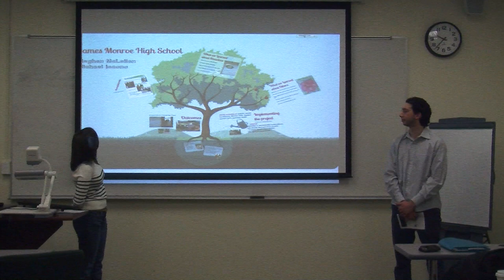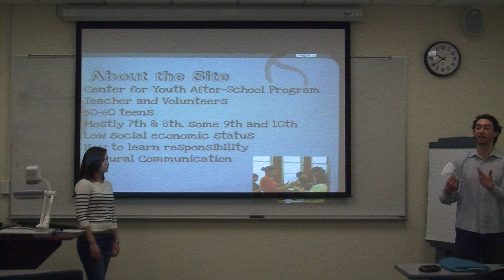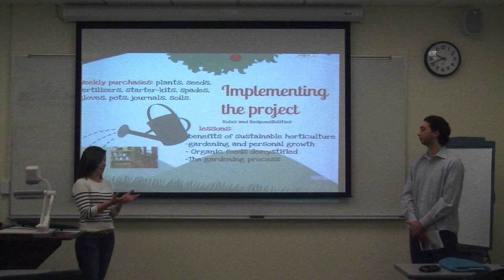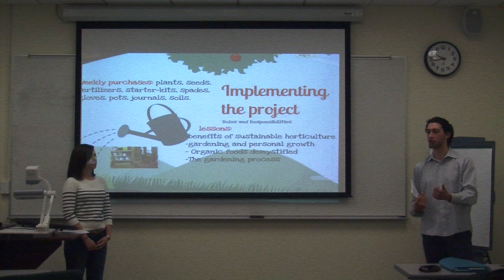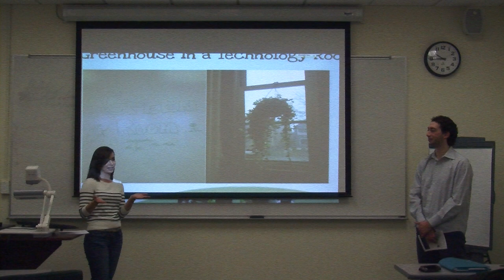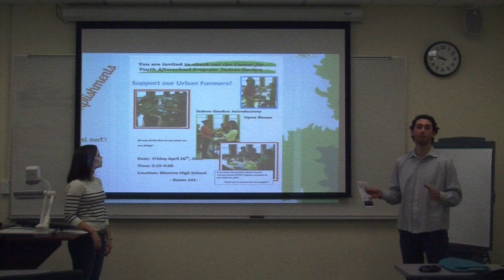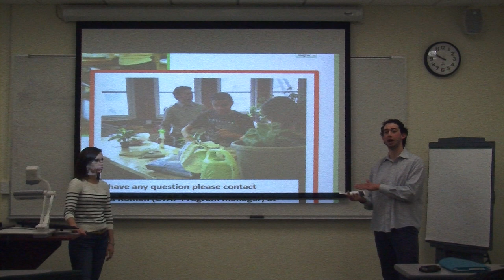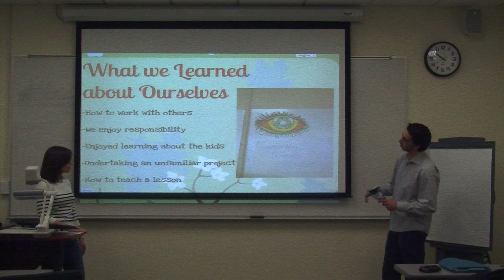Monroe High School Greenhouse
Students from the PSJS 250 class at St. John Fisher explain the project they worked on during the spring semester in 2013. Because this is a service learning course, students worked with a community partner to gain a better understanding of community service and societal change. The community partner for this project was The Center for Youth; students were paired with Monroe High School's after school program to create a greenhouse for kids to maintain. The students explain the work they did from start to finish and how they incorporated learning with the fun while building the greenhouse.